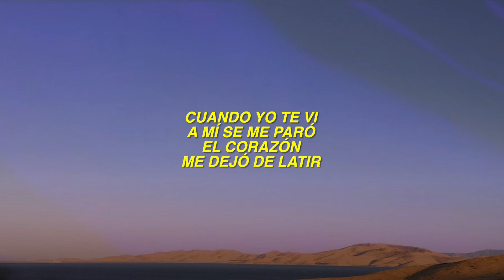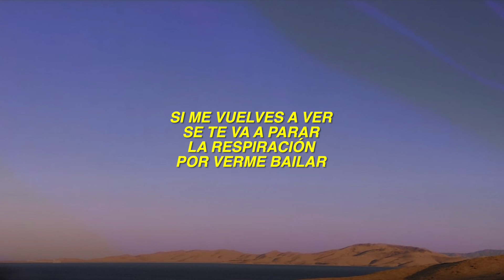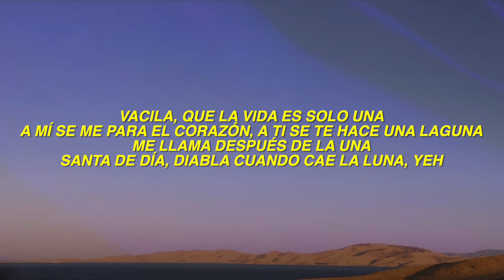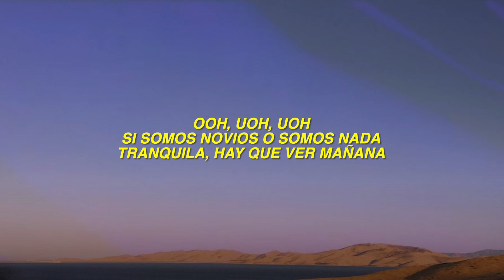Enrique Iglesias - EL BAÑO (Letra/Lyrics) ft. Bad Bunny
🎤 Lyrics: Enrique Iglesias - EL BAÑO

[Intro: Enrique Iglesias]
(One love, one love)
Cuando yo te vi
A mí se me paró el corazón, me dejó de latir
Quiero que estemos solo', por ti me descontrolo
Discúlpame, mi amor, por esta invitación

[Coro: Enrique Iglesias]
Vámonos pa'l baño, que nadie nos 'tá viendo
Si no me conoces, nos vamos conociendo
Sé que suena loco, pero me gusta tanto
Estar un día más así yo no lo aguanto
Vámono' a la luna, vámono' pa'l cine
Vamo' a darno' un beso que nunca se termine
Si quiere' algo serio, hay que ver mañana
Si somos novio' o somos pana'
[Puente: Enrique Iglesias]
Oh, uoh, uoh
Tranquila, hay que ver mañana

[Verso 1: Enrique Iglesias]
Si te vuelvo a ver, se me vuelve a parar
La respiración por verte bailar
Si tú sabes que te gusto, ¿por qué te haces la loca?
Cuando yo te miro, te muerdes la boca
Yo solo quiero verte bailando sin ropa
En la misma cama, en la misma nota

[Puente: Enrique Iglesias]
Oh, uoh, uoh
Oh, uoh, uoh
Si somos novio' o somos nada
Vacila, que la vida va veloz (Wuh)
Igual que tu ex que era medio precoz (Uh)
Contigo siempre echo más de dos (Heh-heh)
Te calienta' sola, sin ponerte en defrost, yeh (Yeh)
Tranquila, poco a poco me conoce' (Wuh)
Por ahora quiero darte en to'as las pose' (Yeh)
Si me dejan, te lo hago hasta dentro 'el closet
Ya tú estás caliente y todavía no son las doce, yeh (Wuh, wuh)
Vacila, que la vida es solo una (Una)
A mí se me para el corazón, a ti se te hace una laguna
Me llama después de la una (Wuh)
Santa de día, diabla cuando cae la luna, yeh

[Puente: Enrique Iglesias]
Oh, uoh, uoh
Oh, uoh, uoh
[Outro: Bad Bunny & Enrique Iglesias]
Yeh, yeh, yeh, yeh
Enrique Iglesias